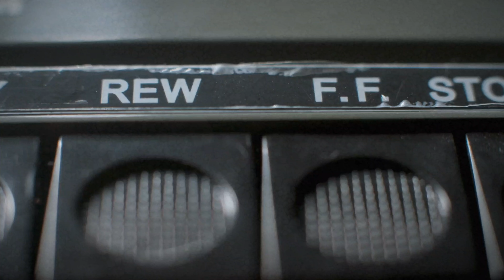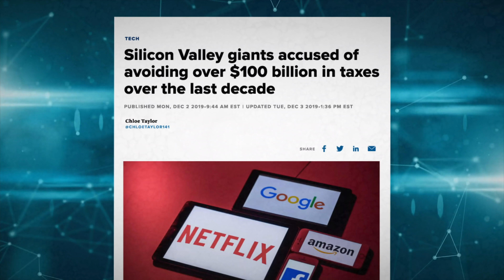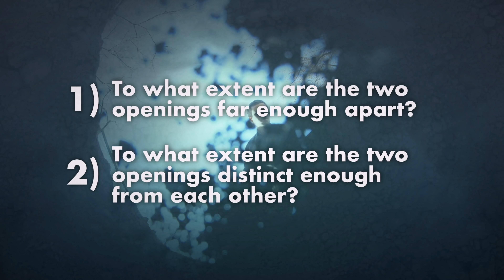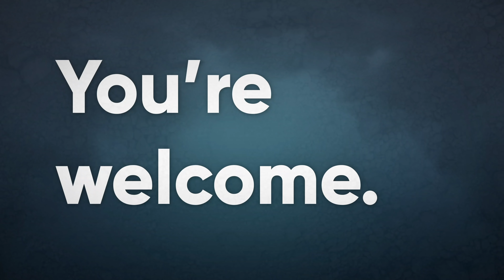Straws Have 2 Holes.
Motion graphics by Josh Sherrington

This includes a paid sponsorship which had no part in the writing, editing, or production of the rest of